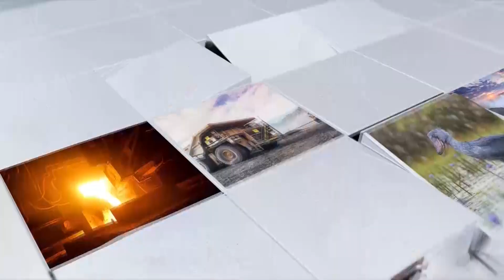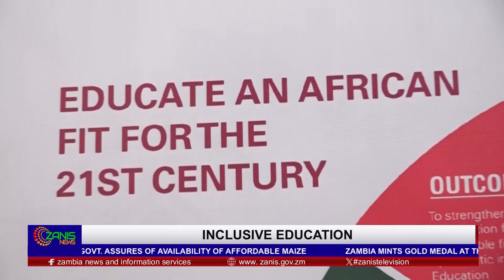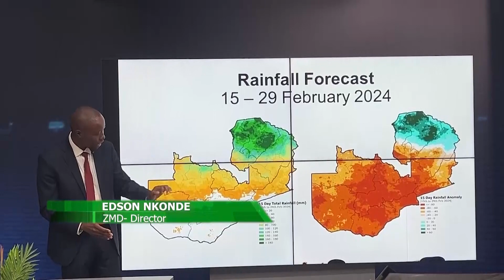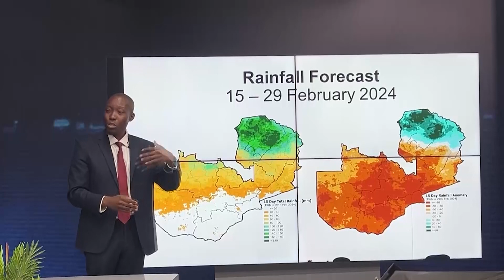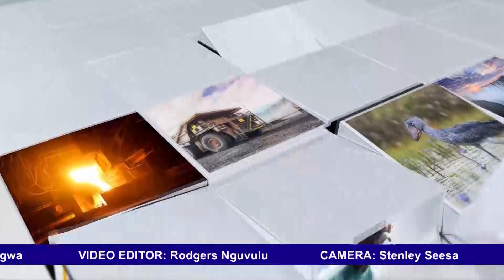zanis news 20hr monday 19 feb 204